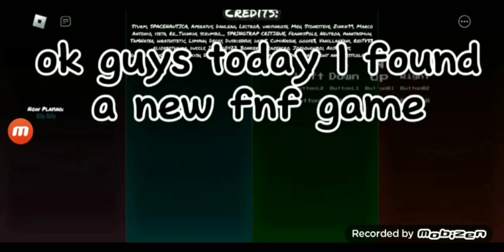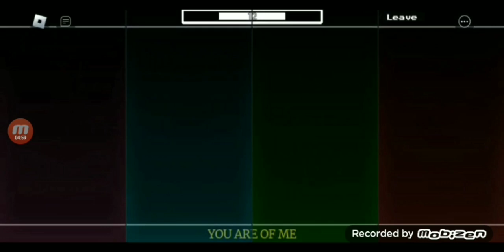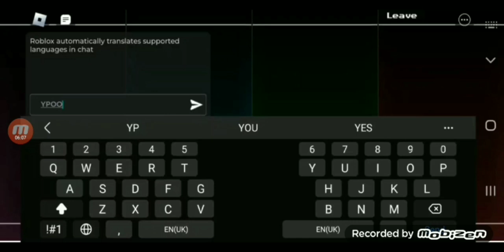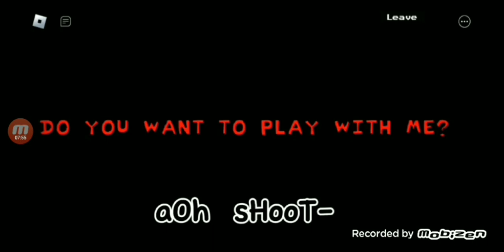BEST FNF GAME? | Roblox Friday Night Partying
im so silly